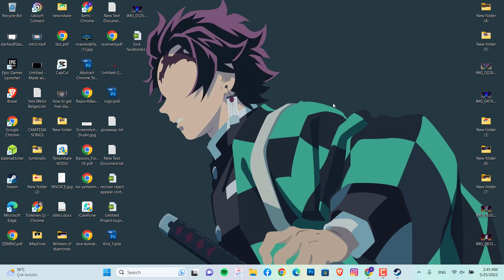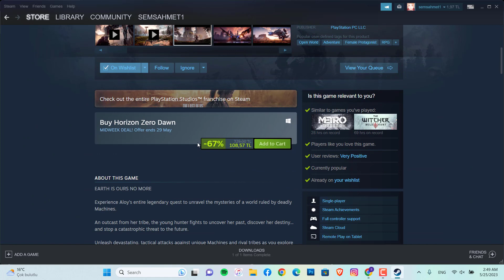Free Games On Steam This Week | Free Steam Games To Play This Week Hurry Up!